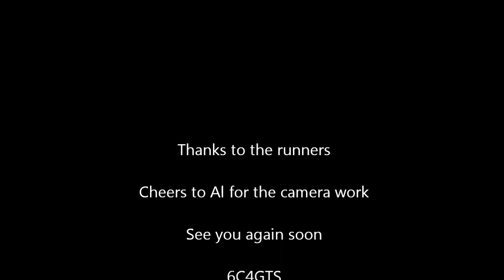PH Ecosse - 30 July 2011 - Strathcarron to Applecross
PH West Highland Hoon